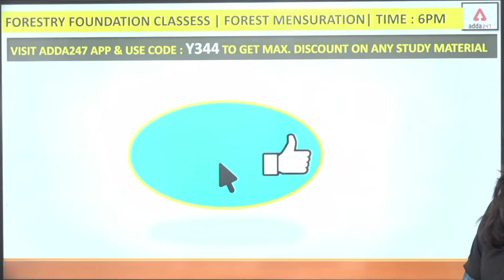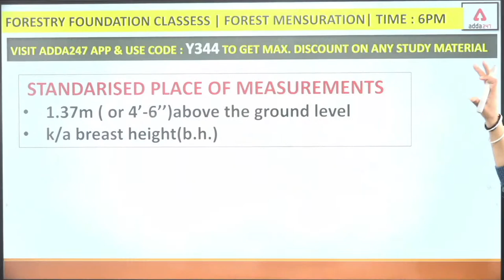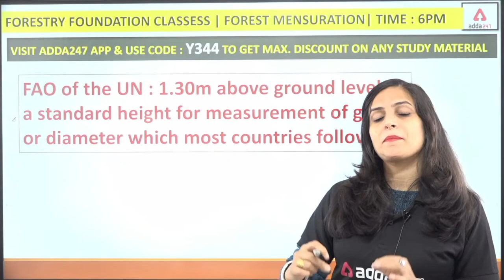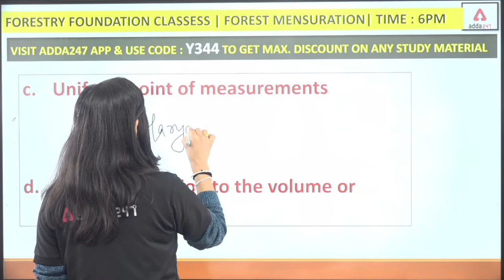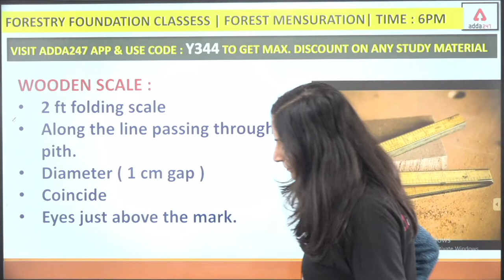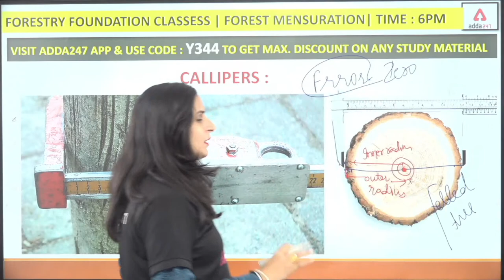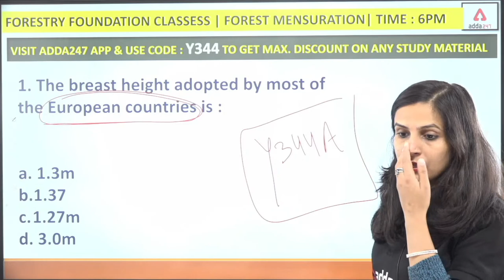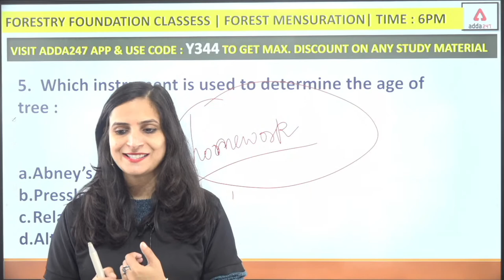Forestry Foundation Course | Concepts & MCQ's | Measurement of Diameter & Girth of Trees Lecture #20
Forestry Foundation Course | Concepts & MCQ's | Measurement of Diameter & Girth of Tress | Lecture #20 | Forestry Lectures in Hindi for all Competitive Exams by Varsha Mam

We have Started Agriculture Foundation Classes for IBPS SO Agriculture Field Officer, NABARD Agriculture Exam, Rajasthan PRE PG JET 2022 Exam and All State Agriculture Exams | If you are thinking for Agriculture Coaching then Watch our Daily Live Agriculture Classes for Agriculture Officer Exam Preparation, Any other Agriculture Exam Preparation, Agriculture Vacancy 2022.

10 AM - FSSAI 2021 | Food Science
11 AM - FSSAI 2021 | FSSAI
12 PM -  FSSAI 2021 | Reasoning
1 PM -  FSSAI 2021 | ICAR IARI T1 Current Affairs

1:30 PM -  ICAR IARI T1 | Science
3:00 PM - ICAR IARI T1 | Maths
4:00 PM - ICAR IARI T1 | Social Science

5:00 PM - Agriculture Foundation | Agronomy
6:00 PM - Agriculture Foundation | Forestry
7:00 PM - Agriculture Foundation | Horticulture
8 PM-Agriculture Foundation | Genetics & Plant Breeding
9 PM -Agriculture Foundation | Plant Pathology

3 pm - OPSC AAO 2022 | Agriculture
3:30 PM - OPSC AAO 2022 | Horticulture